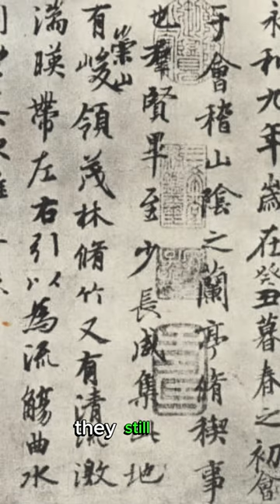Art Dictionary Part One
Still Life:
Caravaggio's "Self Portrait as Bacchus," 1593
Vincent van Gogh's "Sunflowers," 1888
Paul Cézanne's "Apples and Oranges," 1899
Pieter Claesz's "Vanitas Still Life," 1630
Giorgio Morandi's "Still Life," 1955

Calligraphy:
Calligraphy in Islamic Art, typically featuring various Quranic verses written in an aesthetic manner.
Wang Xizhi's "Lanting Preface," considered a classic example of Chinese calligraphy.
Kufic, an Arabic calligraphy style developed during the Abbasid period.
Persian Calligraphy: A calligraphy style that developed in Iran and the Middle East.
Various local handwriting styles also fall under calligraphy examples, such as Italic, Uncial, and Gothic.

Q:
Pablo Picasso's "Les Demoiselles d'Avignon," 1907
Georges Braque's "Violin and Candlestick," 1910
Juan Gris's "The Sunblind," 1914
Fernand Léger's "The City," 1919
Albert Gleizes's "Man on a Balcony," 1912

Romanticism:
Eugène Delacroix's "Liberty Leading the People," 1830
William Blake's "The Ancient of Days," 1794
Caspar David Friedrich's "Wanderer above the Sea of Fog," 1818
Francisco Goya's "The Third of May 1808," 1814
J.M.W. Turner's "The Fighting Temeraire," 1839

Perspective:
Masaccio's "Trinity," 1425
Leonardo da Vinci's "The Last Supper," 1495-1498
Jan van Eyck's "Arnolfini Portrait," 1434
Albrecht Dürer's "The Draftsman Drawing a Reclining Nude," 1525
Canaletto's Venetian landscapes, from the early 18th century onwards.